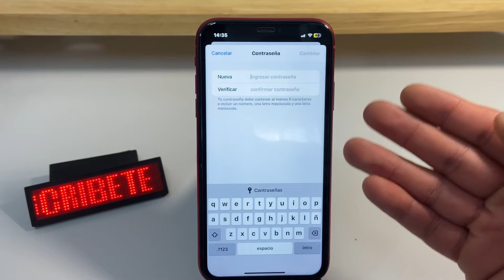Como cambiar contraseña de Apple ID, iPhone o iPad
En este video te mostrare como cambiar la contraseña de nuestra cuenta de apple desde un. iPhone o un iPad!.